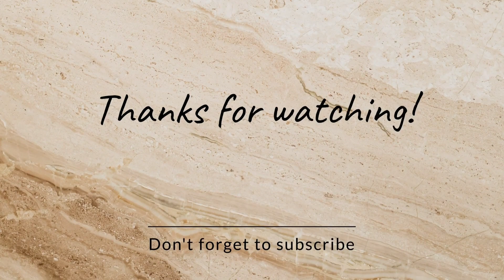Christian Baby Boy Names Starts With the Letter 'J'Baby Boy Names With Meanings